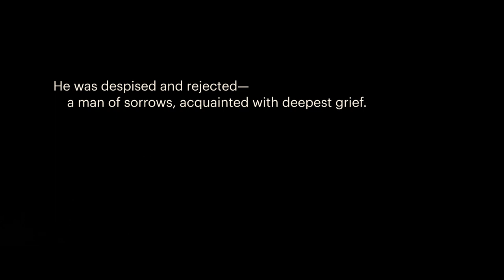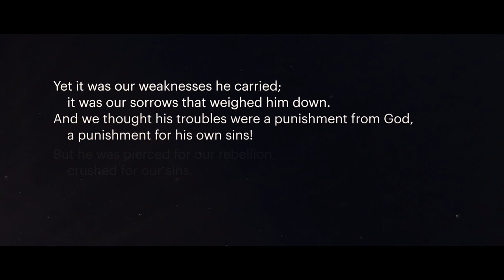ALONE | A GOOD FRIDAY REFLECTION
Exploring the concept of feeling alone through the lens of Good Friday and the suffering of Jesus.